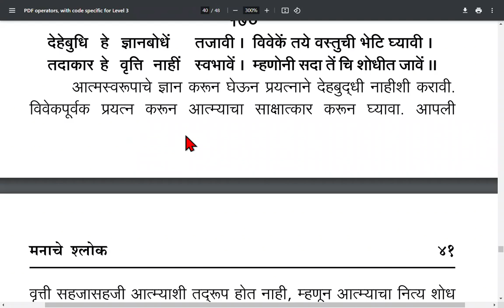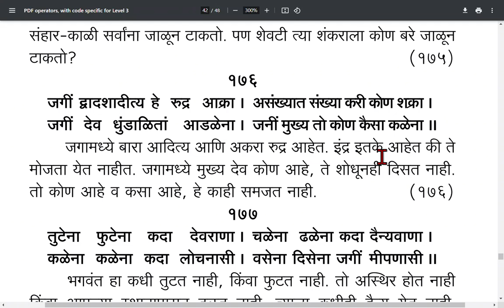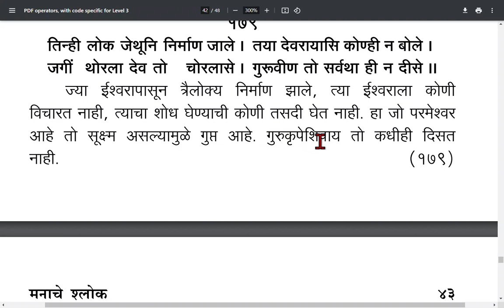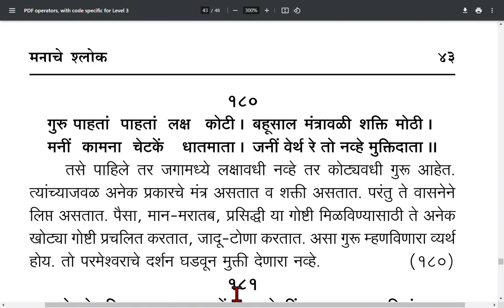manache shlok 161 to 180, मनाचे श्लोक १६१ ते १८०.